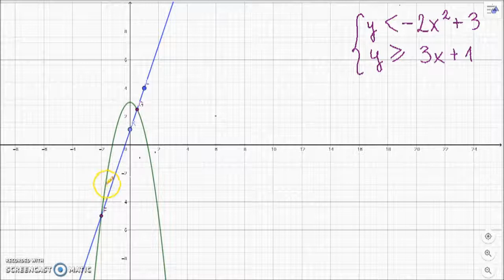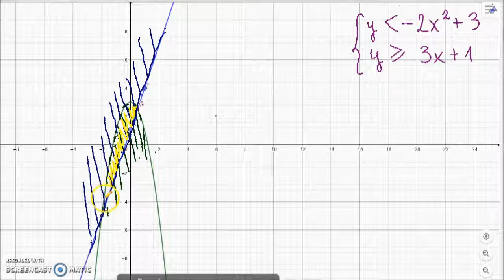Układ nierówności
Zaznacz w układzie współrzędnych obszar opisany układem nierówności.

Film powstał jako pomoc do kart pracy, które znajdują się na stronie w zakładce: MATMA: FUNKCJA KWADRATOWA: UKŁADY RÓWNAŃ